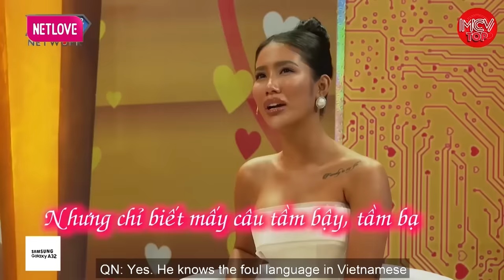Lấy CHỒNG TÂY Mệt Gấp 3 Lần, Nhiều Khi Muốn Một Mình, Đêm Tân Hôn Đặc Biệt Hay Nhất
shortlink=MCVTYoutube&pid=MCV_YOUTUBE&c=MCV_YOUTUBE